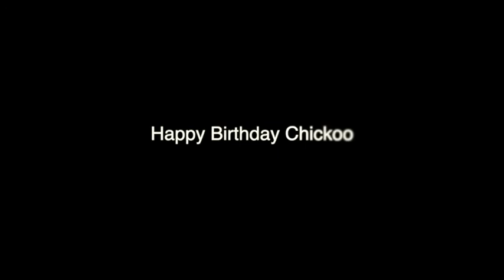Sumedh shares a heart-touching video of his dog chicko on her birthday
sumedh mudgalkar shares a cute and heart-touching video on her birthday